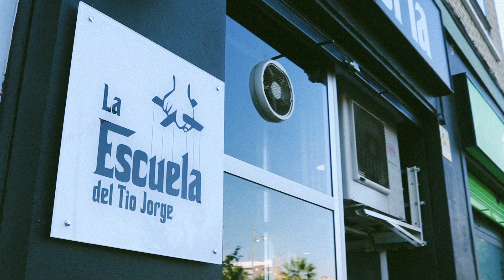LA ESCUELA DEL TÍO JORGE - Testimonios - Marta.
Entrevista a Marta alumna de La Escuela del Tío Jorge.
Seríe de entrevistas para las RRSS de la  Escuela del Tío Jorge.